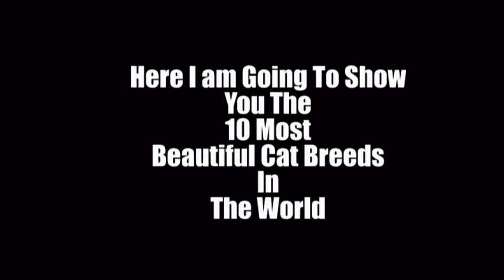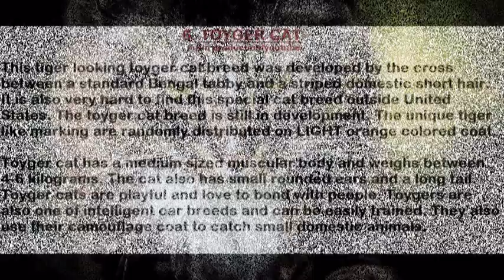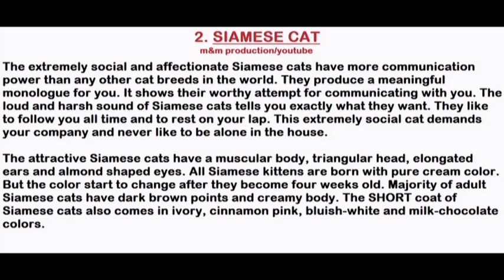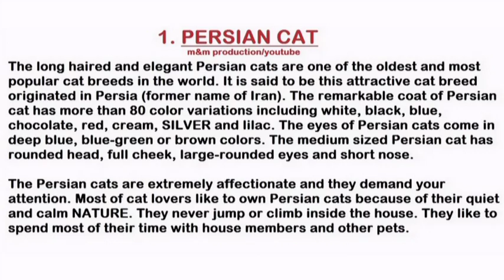World's Top 10 Beautiful CAT Breeds Ever - Must Watch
this video helps you to select your desired cat for you
details of all breeds are also attached  in the video